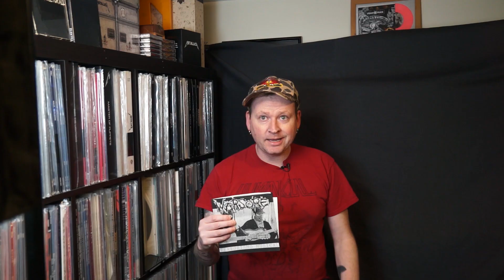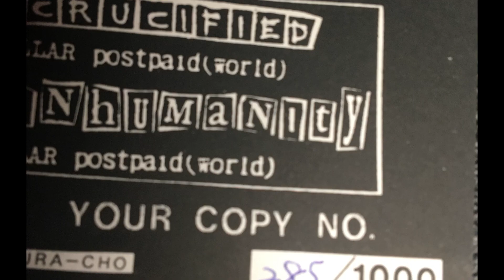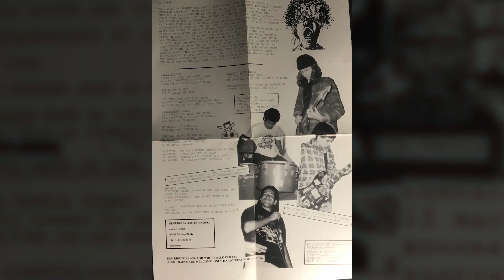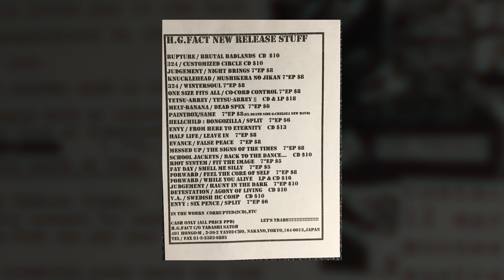Death By Digital Digs - Ep 1 - A Few 7"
Death By Digital Digs (DBD DIGS) is a record collecting video series.  More to come!